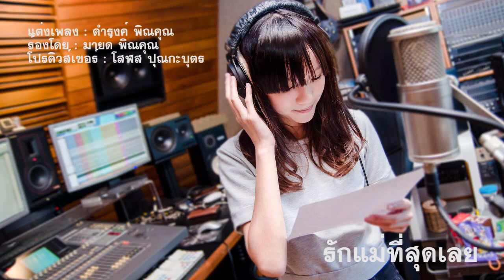เพลง รักแม่ที่สุดเลย - Mild Pinkoon 【Lyrics Version】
เพลง : รักแม่ที่สุดเลย
แต่งเพลง : ดำรงค์ พิณคุณ
ร้องโดย : มายด์ พิณคุณ
โปรดิวเซอร์ : โสฬส ปุณกะบุตร